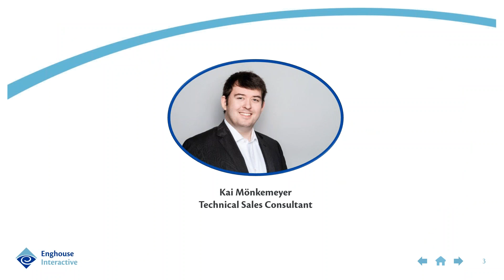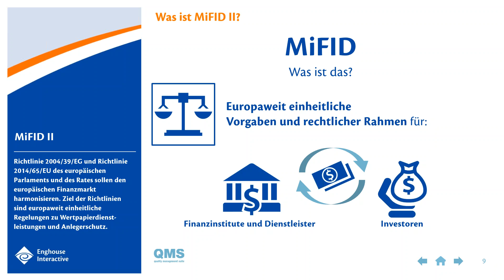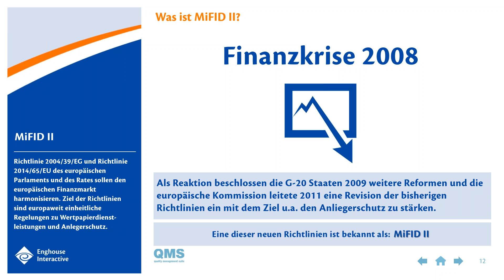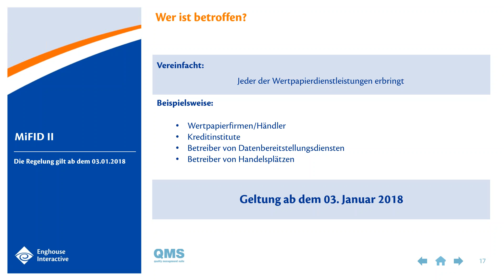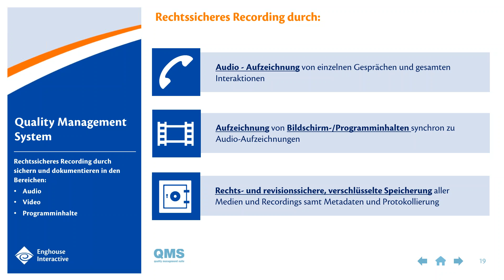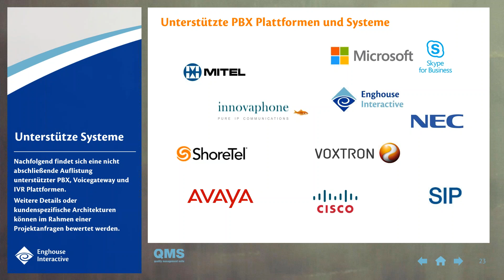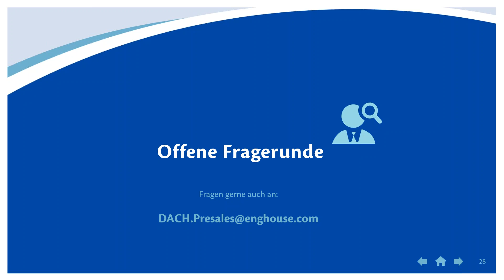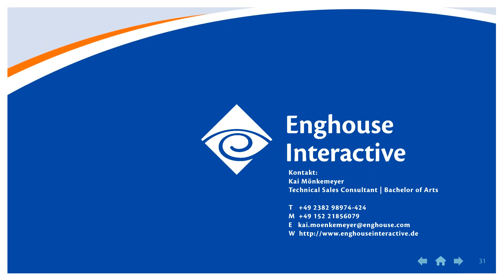Enghouse Webinar-Reihe "Service-Qualität": MiFID II und die Quality Management Suite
Fallen Sie unter die EU-Norm und müssen bis zum 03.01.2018 eine konforme Lösung bereitstellen? Wir zeigen Ihnen wie Sie kosteneffizient alle Anforderungen der Richtlinie erfüllen und dabei auch noch Synergieeffekte erzielen.